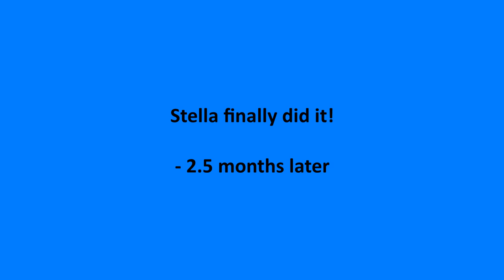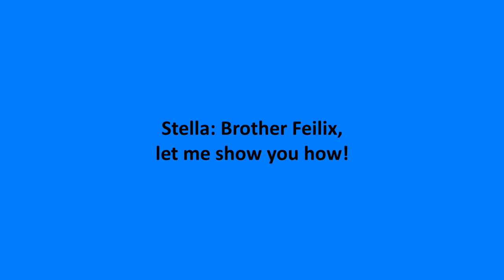st did it 1222